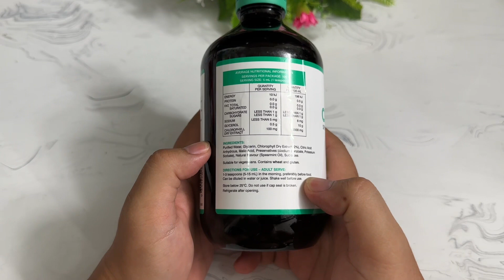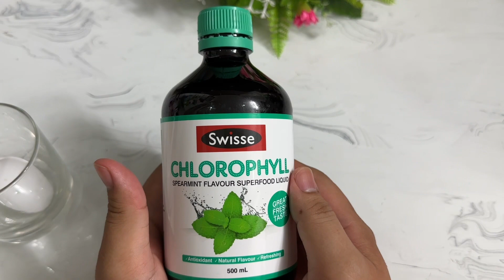🍵Mở hộp nước diệp lục Swisse Chlorophyl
Nước diệp lục Swisse Chlorophyll 500ml - Úc
🌿 Xanh - Hương bạc hà
✅⁠ CÔNG DỤNG
• Hỗ trợ cải thiện chức năng tinh lọc máu tự nhiên của cơ thể, chống thiếu máu.
• Giúp cơ thể đào thải các chất cặn bã.
• Da sáng mịn, cải thiện mụn.
• Hỗ trợ hoạt động của gan, cải thiện các vấn đề về gan.
• Tăng cường hệ miễn dịch.
• Tăng cường chức năng tiêu hóa, chống táo bón.
• Giảm tình trạng mệt mỏi, căng thẳng.
• Giảm mùi hôi cơ thể và hơi thở nặng mùi.
✅⁠ CÁCH DÙNG
• Uống từ 1 đến 3 thìa cà phê (5-15ml) mỗi sáng, ngay khi ngủ dậy, trước bữa ăn sáng.
• Có thể uống trực tiếp hoặc pha với nước lọc/nước hoa quả.
🏠Địa chỉ: 778k Nguyễn Kiệm,P.4,Q.Phú Nhuận
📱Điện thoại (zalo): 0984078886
💻 Fanpage: Hàng xách tay chính hãng giá tốt